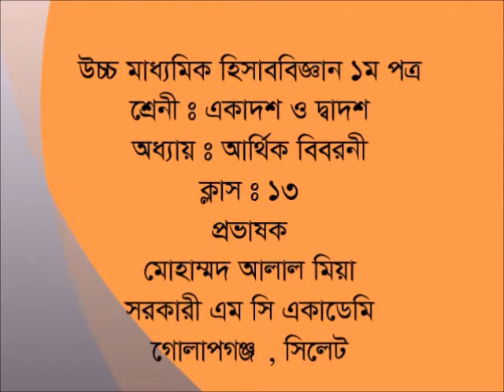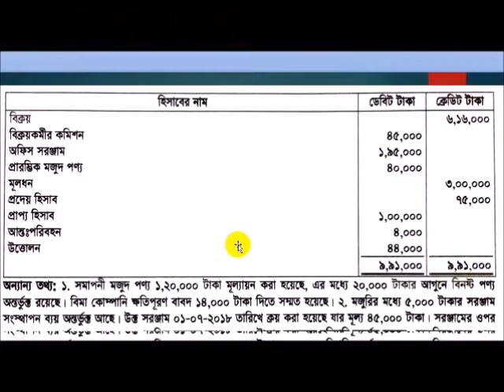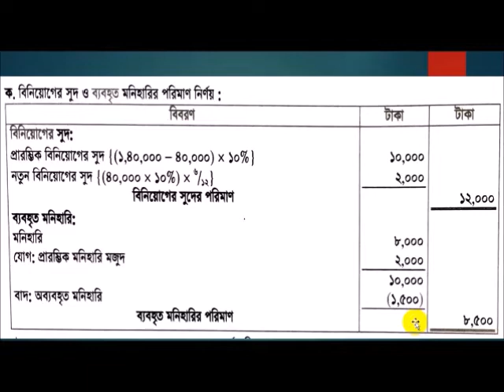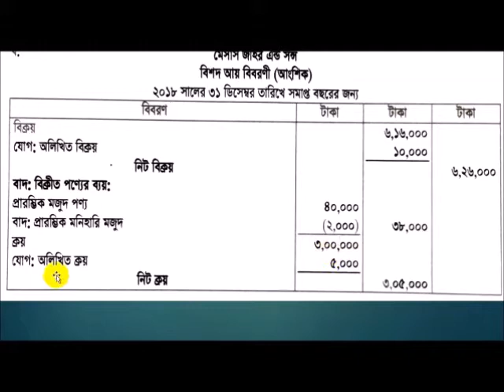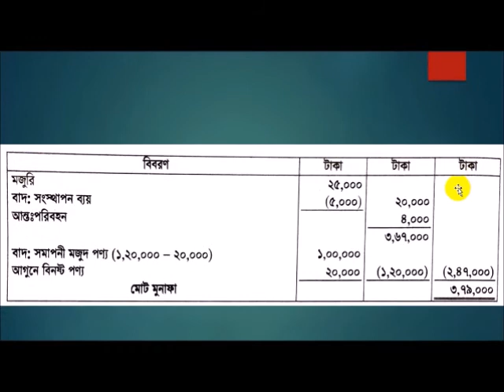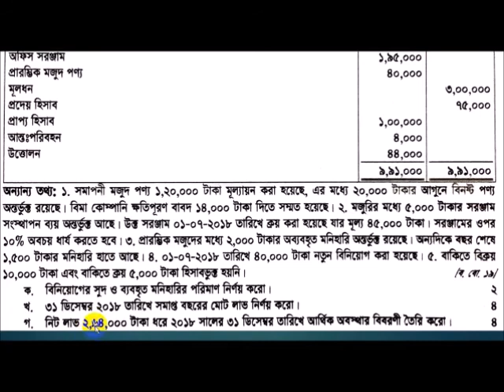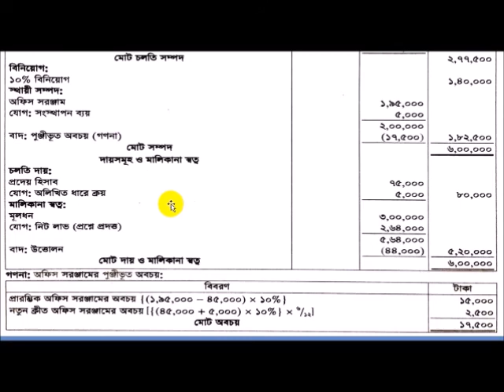হিসাববিজ্ঞান ১ম পত্র আর্থিক বিবরনী - ১৩ || HSC Accounting Financial Statement - 13